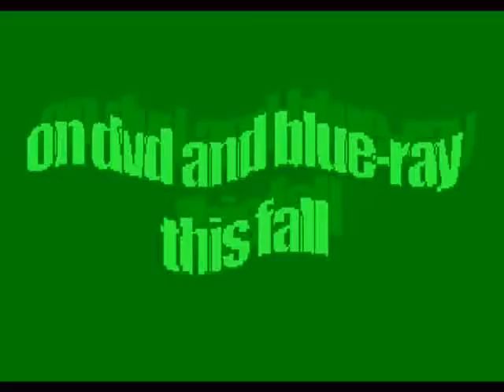Mone: Wet & Wild (promo)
a side of mone few have ever glimpsed